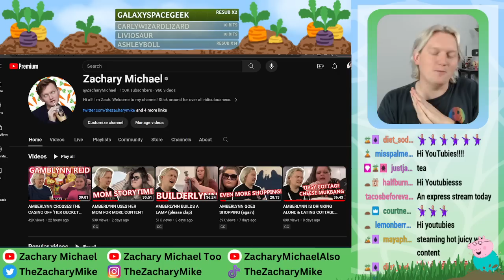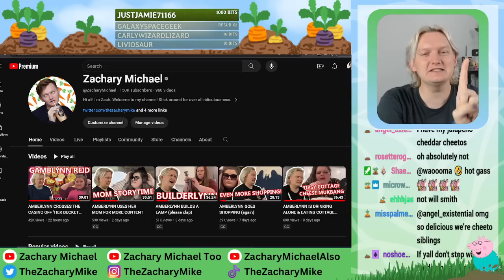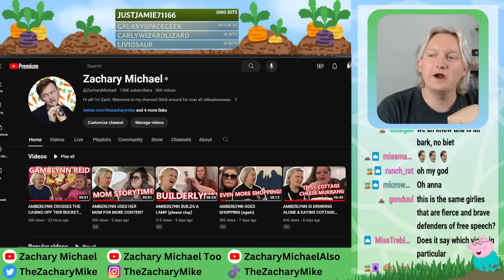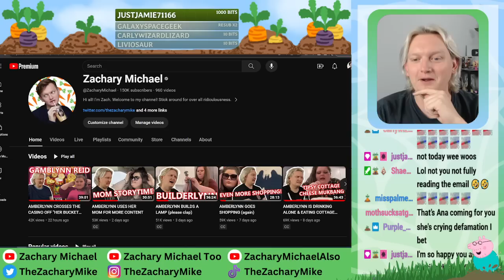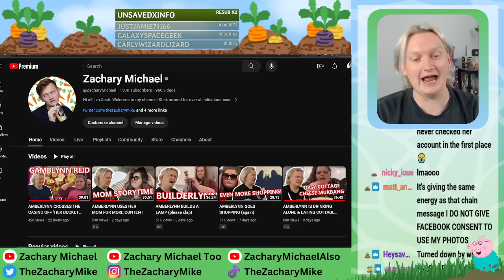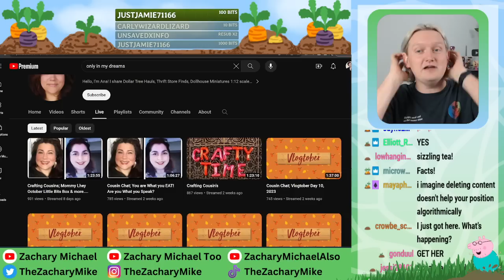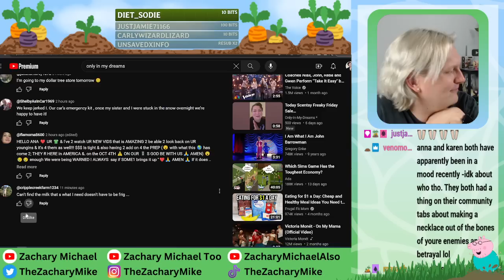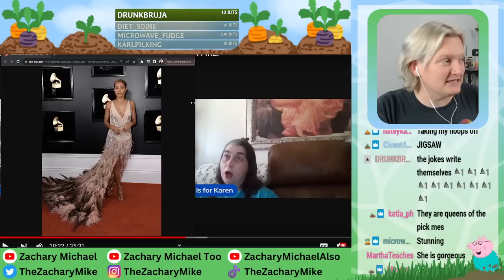ANA TRIED TO COPYRIGHT CLAIM MY VIDEO & COUSIN CHAT IS PROBLEMATIC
0:00 intro & copyright takedown stuff
21:00 reaction starts

judy's insta: judylutheshihtzu
po's insta: potheyorkie